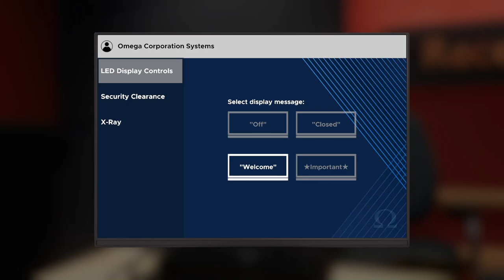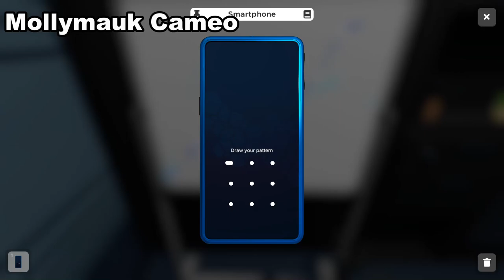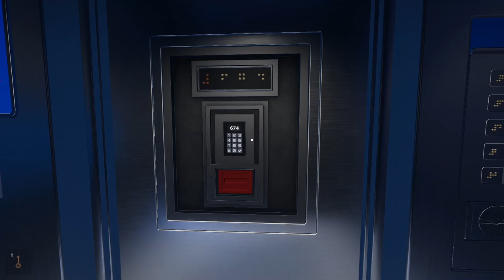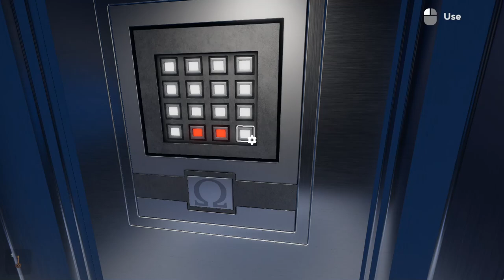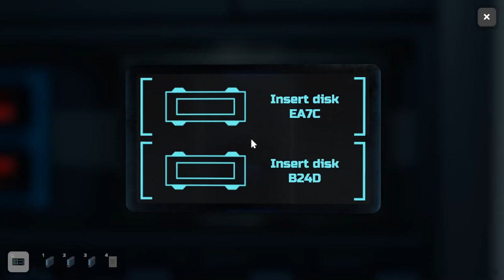We're Coming For Zuckerberg!- Escape Simulator Ep. 6- Escape The Room Ep. 21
Our braincells get pushed to their limit! We are headed for the Metaverse through the mysterious Omega Corporation in this episode of Escape the Room. Oh, and the ending of this one... did not see that coming!

Starring:
Gaston
The IonPudge

Cameos:
Cakemaster
Mollymauk